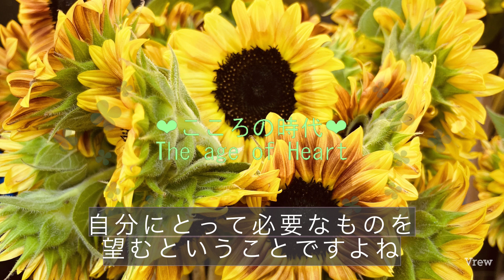【こころの時代】祖の慾と皇の欲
祖の慾と皇の欲

　前回、慾についてサラッと語りすぎたので、今回はゆっくりお話しします。まず、漢字で慾と欲という違いを上げました。この下に心のついた方が祖の時代の慾で、満たされることのない慾です。例えば、愛情であれば高額なプレゼントを貰わないと愛を感じることができないとか、恋人はいつも自分を見て愛してくれないと愛を感じないとか、上司と部下はお酒の席で本音を語ると言って夜遅くまで拘束する人間関係とか、お金はどんなにあっても使い果たしてしまうとか、美容、化粧品に高額な代金を費やすとか。過去に思い当たる節はありませんか？

　これらの慾は、皿（ペイ）に傷がつくことで、入れてもどんどん出てしまうために、本人の体を満たすことがなかったという表現で説明を受けました。体を覆うオーラのようなものを皿（ペイ）と言い、この皿が傷ついてお金が出てしまったり、愛を欲してしまったり、慾に溺れるというものでした。物慾が強く、行為では愛も感謝も伝わらない時代です。この感覚が残っている人は要注意です。物慾は減ってるけど、人の興味関心を引きたい慾は残ってる人も多いのでは？

これに対し、皇の欲は満たされる心。心を満たすものへの追求が起こります。これは物への執着はなく、行動の結果として現れることが多いです。例えば、春名であればyoutubeの登録者が470人を超えたと驚く今日この頃。私の配信を聞いてくださる方への感謝と満たされた思いをまた還元したいという循環として現れます。

　まず、自分の中に物慾さ残ってないか？を先に考えてください。家の中の物が捨てられないのも物慾です。使わないのに捨てられないというのも入ります。次に、自分が満たされるのはどんな時か？何をした時か？を考えてください。欲はとても大切です。あくなき挑戦する心でもあるので、欲は大切にして欲しいですから。あくまで過去の囲い込むような慾ではないという意味です。

まとめ
慾は苦しみを引き寄せあなたを永遠に満足させることはない。
欲は、心を満たし、あなたの周りの人たちにも還元する。